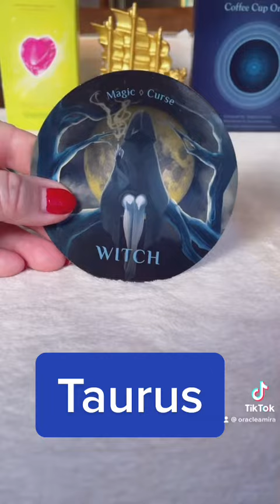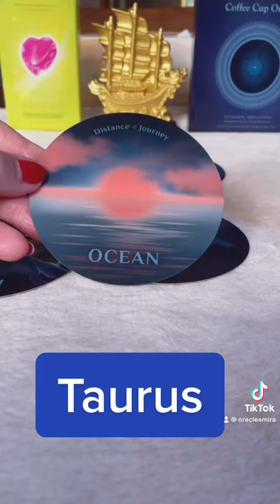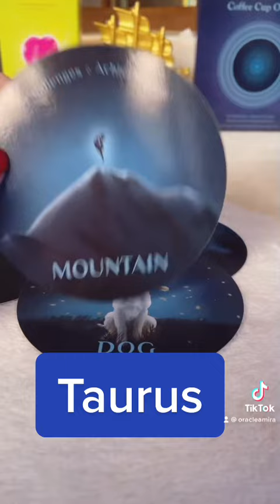Taurus July Reading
Quick Reading - For Amira's Oracle Cards purchase on Amazon